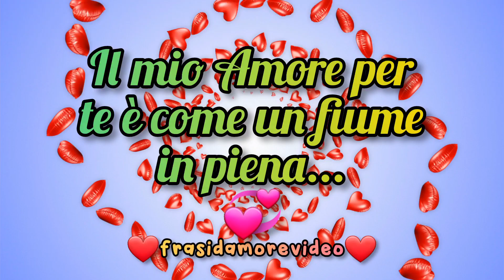Il mio amore per te è come un fiume in piena, che scorre costante e inarrestabile...❤️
Il mio amore per te è come un fiume in piena, che scorre costante e inarrestabile, nutrendo ogni angolo del mio cuore🫶❤️